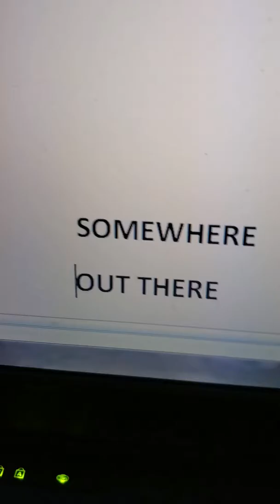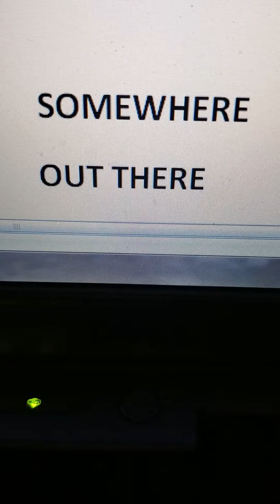Jimbo Bonnen Somewhere out There with Marybeth Connerd.